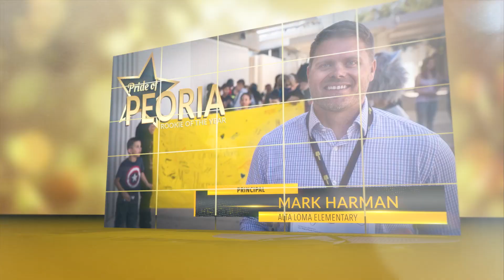2022 Pride of Peoria Prize Patrol-Rookie of the Year: Mark Harman Alta Loma Elementary